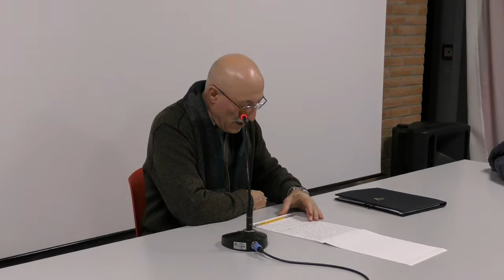Sir Thomas Moore: lesson in english with Rocco Andreana 2/2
martedì 27 febbraio ore 14.30 Sir Thomas More lezione in inglese a cura di Rocco Andreana